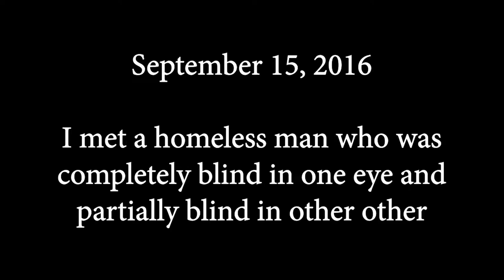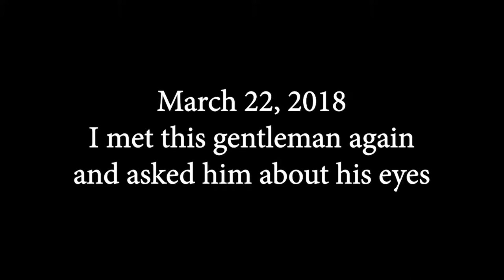Blind Eye Update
2 years ago we prayed for his blind eye.  We just got an update from him this Thursday.